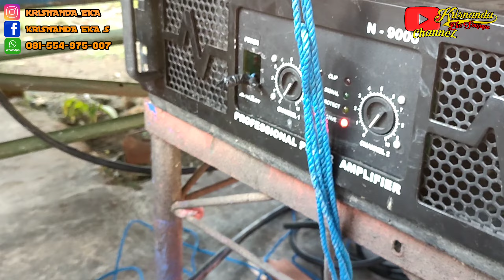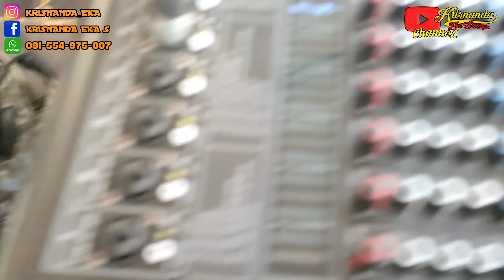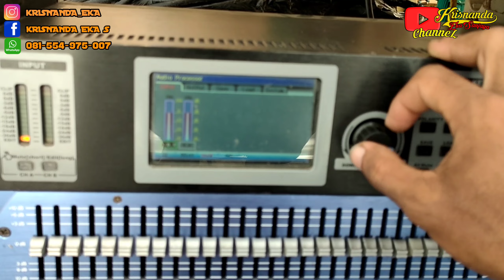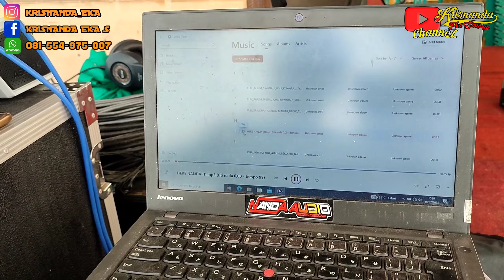NANDA AUDIO . Live spek hajatan . Horeg sampai di suruh mengurangi volumenya.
Info pemesanan power rakitan dan sewa sound

Facebook.      : Krisnanda Eka s